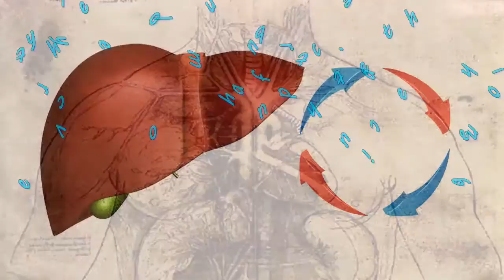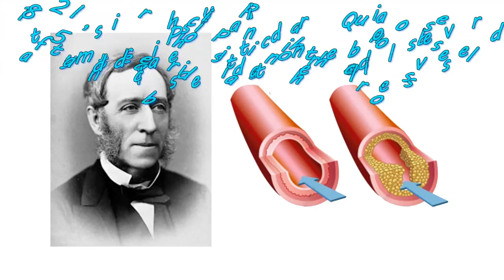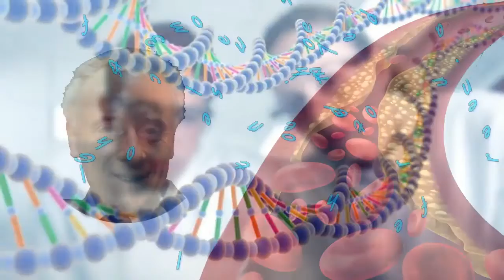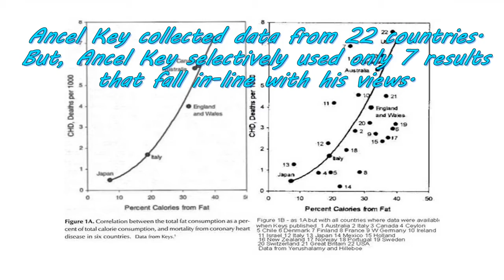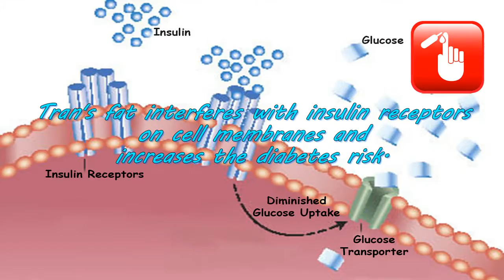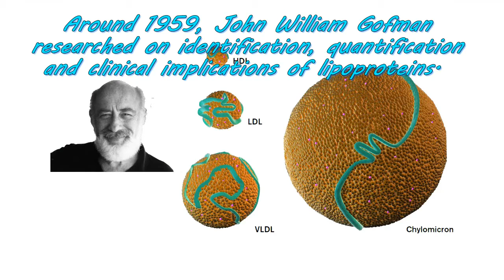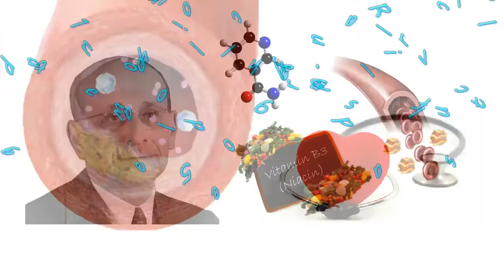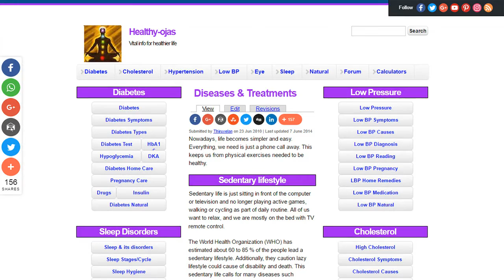101$ History of Cholesterol, Atherosclerosis & Lipid Test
History of lipid & cholesterol discovery is amazing. The lipid science is progressing on a daily basis and help better manage your health.